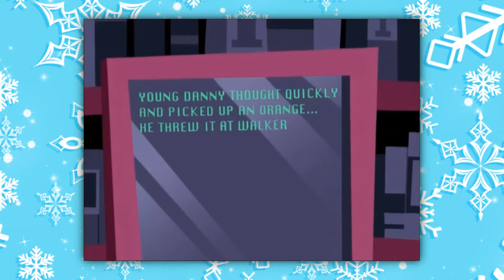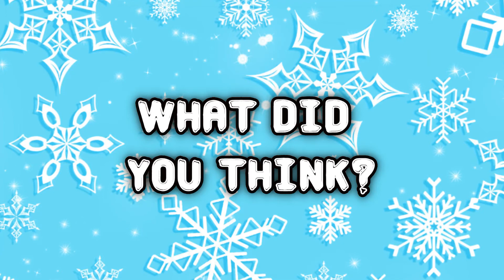Danny Phantom: The Fright Before Christmas (Review)